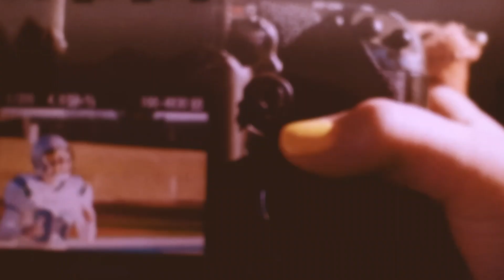Cheerleader Nightmare (2018) Song :Happy Artist : North Shore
From the Lifetime movie,  "Cheerleader Nightmare" (2018) Song: Happy Artist : North Shore

What do you think about the addition of music in this movie? I think it elevates, what might have been a 'middle of the road' made-for-tv movie. What do you think?

Check out the Lifetime Movies Wiki! We have pictures, videos, music, fan art, and more!

All of my sites are designed to create discussion about the history of the made for tv movie, and entertainment in general. I use clips from many different eras, illustrating how they have changed over the years, what this says about the zeitgeist, and our society in general, and is this change for the better, or worse.  I also encourage discussion, about how the addition of music, adds to the artistic process, (making the movie better or worse - would scenes be as powerful without the music etc) how music can be used as metaphor in movies, and add discussion as to when this is done correctly, or fails miserably. I never use more than a minute, or two at the most, thus, I do not injure the copyright holder (I never monetize, as this would be a violation of the spirit of these discussions. Free and open conversations, regarding the changes in our society, and the art being created within it, are at the heart of what I'm trying to do.)